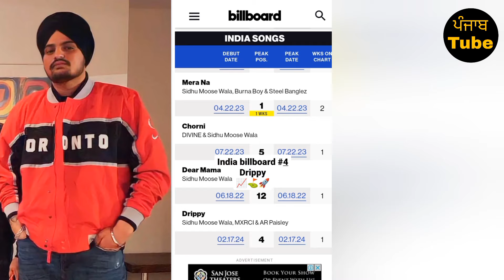Sidhu Moose Wala • Finally on Global US Billboard 🔥⛳ • Big Update